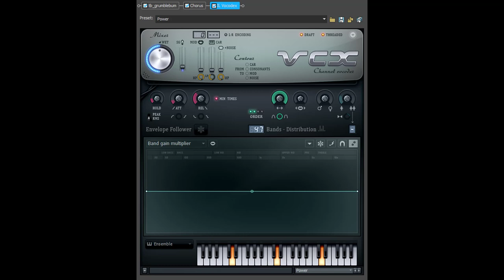How To Make Remoteup V1